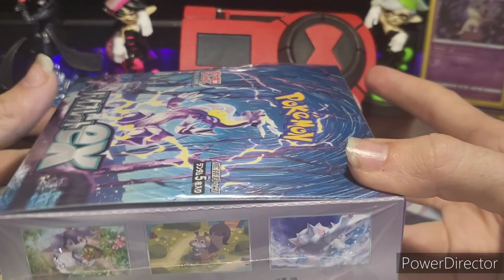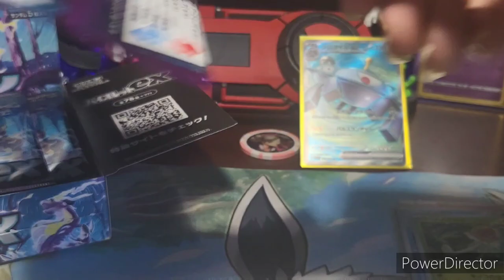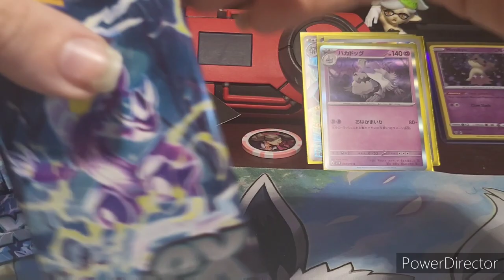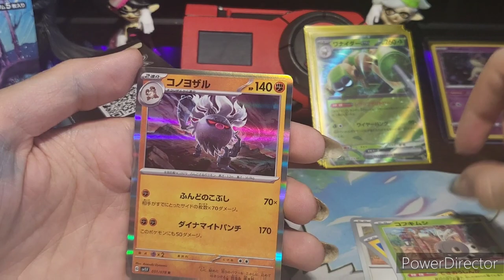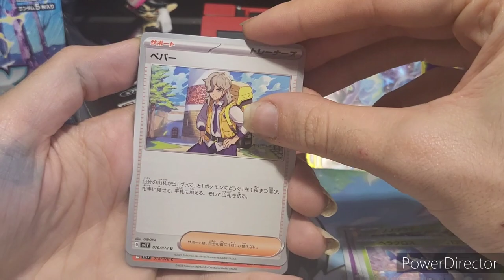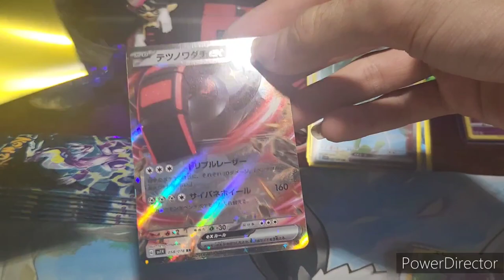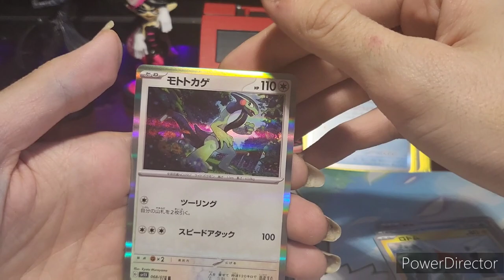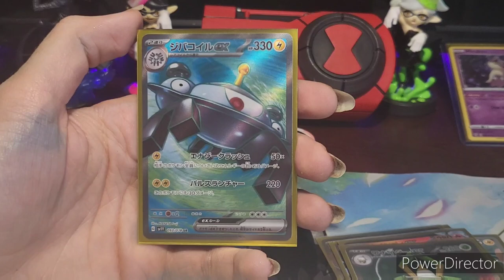Opening up Pokémon Violet ex!!! lets goo gen 9!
dont forget to submarine and leaf a lake on the video!